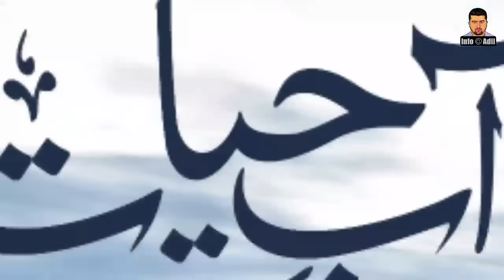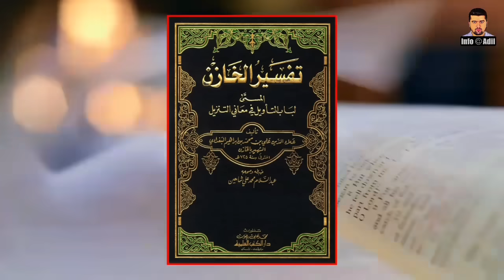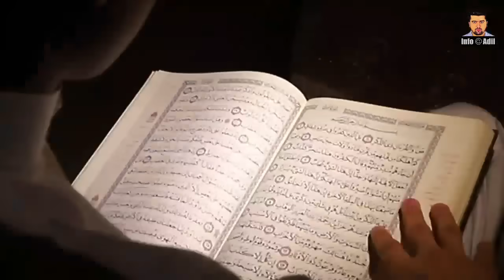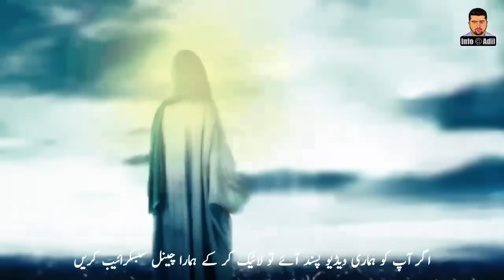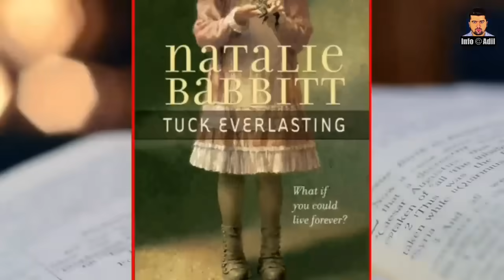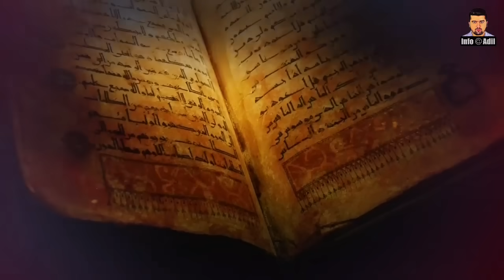Reality of Aab-e-Hayat | Who Was Khizarؑ ? | Does This Magical Water Drinker Live Forever? | آب حیات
Dear Viewers,
What is the Aab e Hayat?  Where is it located?  Does the one who drinks it live till the Day of Resurrection?  Who was Hazrat Khizarؑ? Did Hazrat Khizarؑ drink the water of life?  Will Hazrat Khizarؑ live forever?  How many people have drank the water of life?  Why did Alexander the Great refuse to drink Aab e Hayat ?  Aab-e-Hayat is just an idea or a myth or it has any reality. This will be the subject of our video today and in today's video we will provide you with authentic information about Aab-e-Hayat.